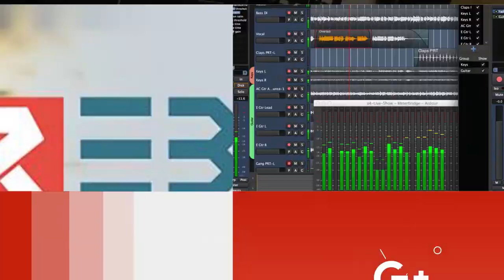Hunermend: Big BO - 30-6-2019